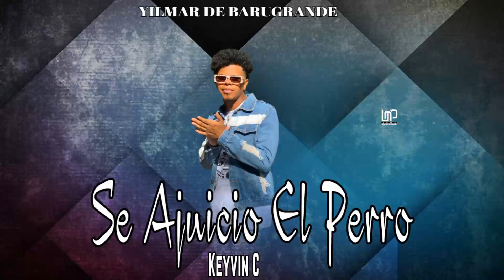Se Ajuicio El Perro - Keyvin C ( Original ) Yilmar De Barúgrande - Champetas Nuevas 2021 - Julio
Music Video performing: Keyvin C ®
by: Lema Produccion Tv 2021